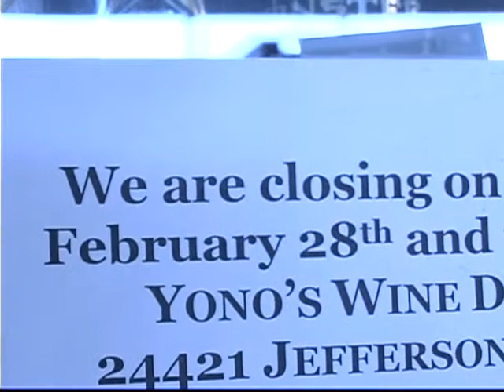Human Dog Lab Entry #117: Yono, pt.5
Originally Posted to Human-Dog.com July 27, 2006

Today, our final visit with Jon Yono. The bulk of this series was taped in the Summer of 2004, but this last segment takes place at the end of February 2005.
I was able to present a strong image of one strand of Yonos life, but looking at the footage two years on, I can see my mistakes. With what Ive learned about interviewing and about more of Yonos politics and outlook, I wouldve done things differently.
Of course thats how I feel about all these videos, so